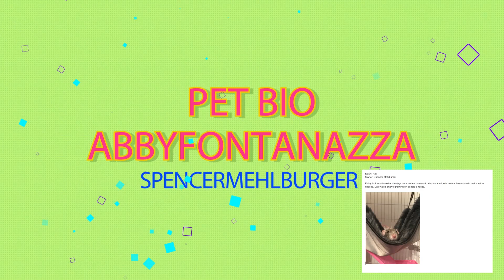December 7, 2016